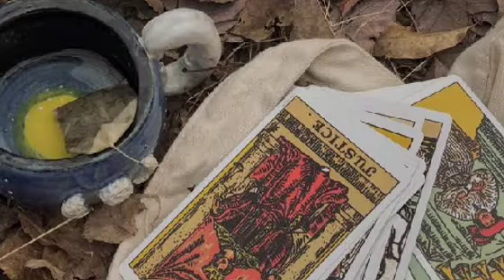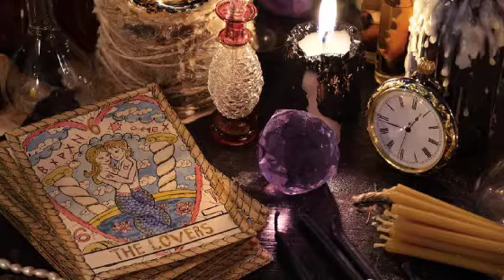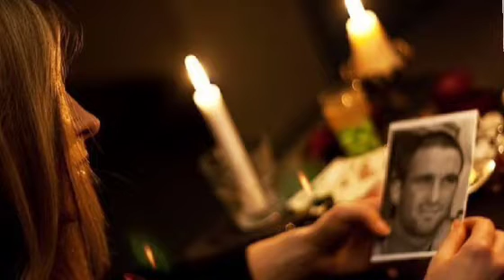Magia Albă 😇 VS Magia Neagră 😈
Instagram 👉 bibicrisciu